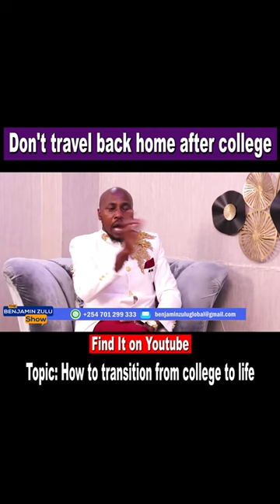DON'T TRAVEL BACK HOME AFTER COLLEGE